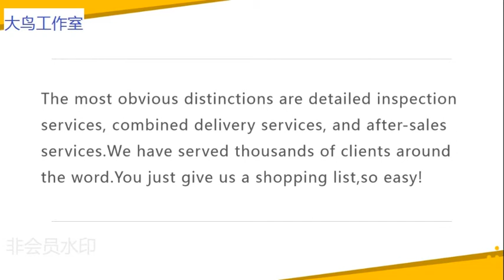The Most Advanced Wireless Laser Projection Bluetooth Virtual Keyboard from Taobao ,1688 and Tmall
We can help you to provide Taobao , Tmall and 1688 shopping agent sevice.
There is a wide selection of reasonably priced quality products in China. You only need to know what you want and we will be able to purchase it for you. With our one-stop solution that includes shopping agent, warehousing, quality inspection, and international shipping, you will have nothing to worry about when shopping crossing the border.Using our Shopping Agent Service will be easier than making the purchase by yourself!
Give us the list that it include link, size, quantity,price,picture and other parameters.（If you can not use these platform, I can teach you how to use the platform.）we will buy the products according to your list from Taobao ,1688 and Tmall.
   Our goal is to help online and offline resellers, retailers,consumer client or shop owners become more competitive by making it easier to source quality products directly from China.The most obvious distinctions are detailed inspection services, combined delivery services, and after-sales services.
We will inspect items for our customers in order to reduce the chance of returns or unsatisfied. And customers can combine varied items into one parcel to deliver abroad in terms of money saving. Last but not the least, our fabulous customer services are incredible and irreplaceable as our customer service will solve any problems regarding to the items and delivery.